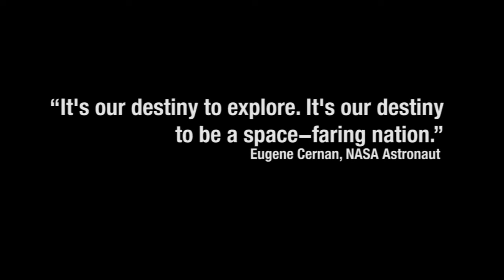Our Destiny Continues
Forty years after the giant leaps of the Apollo Program, NASA is poised for a new era of exploration on the moon.